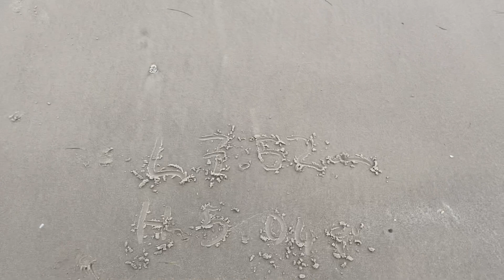Beach report 021021